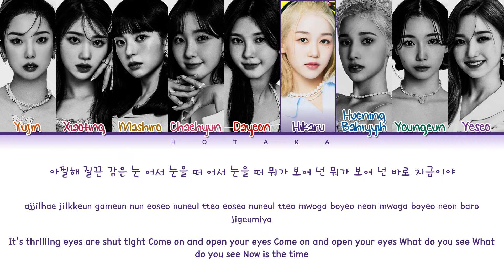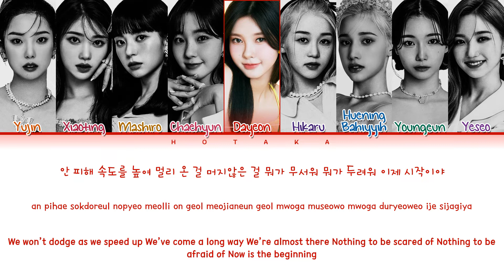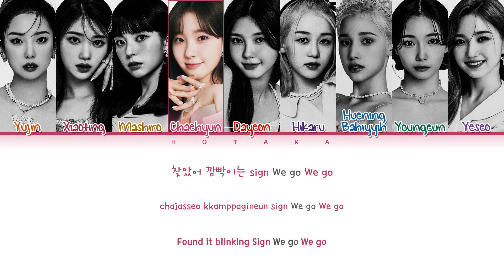Kep1er Up! Lyrics (Color Coded Lyrics)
Artist: Kep1er (케플러)
Song: UP!
Album: “DOUBLAST”
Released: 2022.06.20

UP!
KEP1ER UP!
KEP1ER UP! lyrics
KEP1ER UP! color coded lyrics
KEP1ER UP! audio
KEP1ER UP! live
KEP1ER UP! concert
KEP1ER UP! music video
KEP1ER UP! teaser
KEP1ER UP! line distribution
KEP1ER UP! cover
KEP1ER UP! reaction
KEP1ER UP! 1 hour
KEP1ER UP! easy lyrics
KEP1ER lyrics
KEP1ER UP! lyrics
KEP1ER LE VOYA9E lyrics
KEP1ER ATTENTION lyrics
KEP1ER GOOD NIGHT lyrics
KEP1ER REWIND lyrics
KEP1ER
케플러
케플러 업